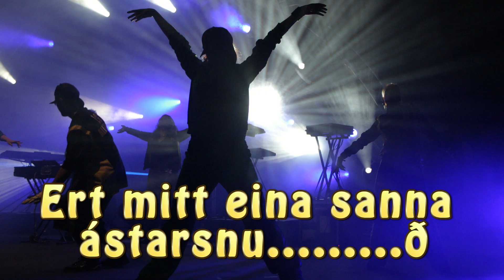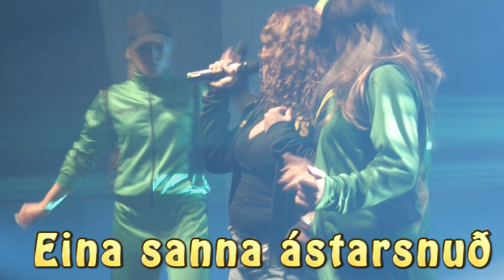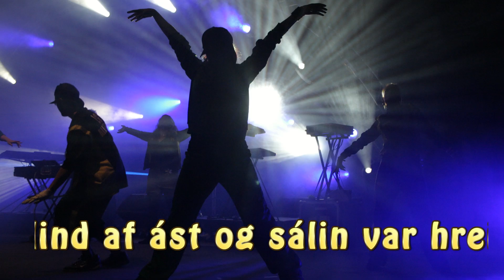Love Guru - Blossi´19 Feat First Lady Þóra Sif og Kristín Ýr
Kynþokkafyllsta fitubolla heims endurupplifir fyrsta Blossann!

Hinn guðdómlegu Love Guru gefur út nýja útgáfu af sínu fyrsta lagi, Ástarblossi, í dag.
Með honum í þessari útgáfu eru (First Lady) Þóra Sif Svansdóttir sem söng einnig í upprunalegu útgáfunni og Kristín Ýr Bjarnadóttir,
sem einnig hefur unnið með þeim gula áður í laginu "Partý útum allt".
Óhætt er að segja að lagið hafi tekið miklum breytingum og heitir lagið til að mynda Blossi´19 í dag.
Kristín var sérstaklega fengin til þess að svara Love Guru og hans dónahjali, svo er spurning hvernig það endaði?

Síðar í mánuðinum kemur út remix platan: Dansaðu meira... Fíflið Þitt!. Alla Tónlist meisraans má finna á Spotify og öðrum helstu tónlistarveitum heims. Dansaðu!